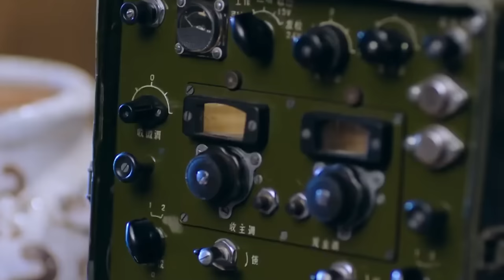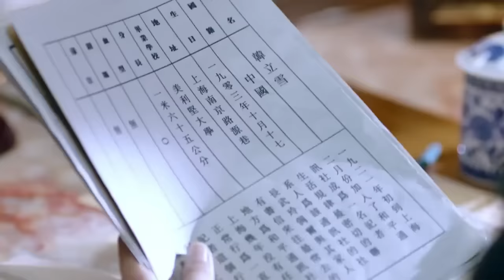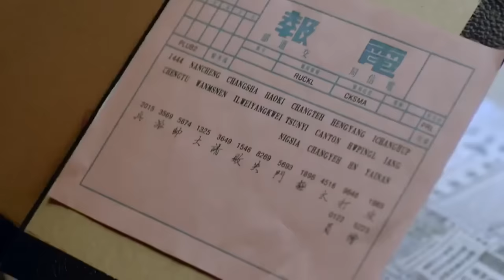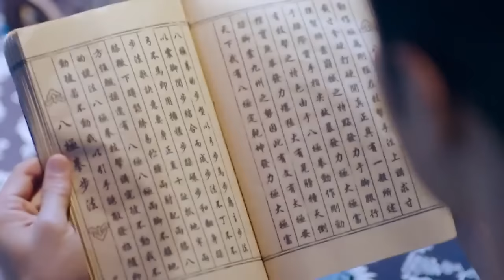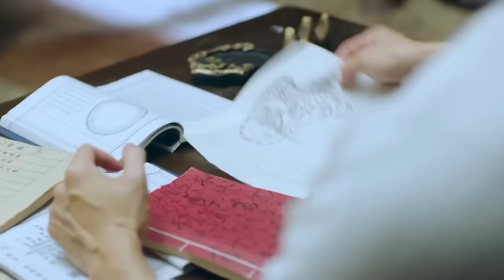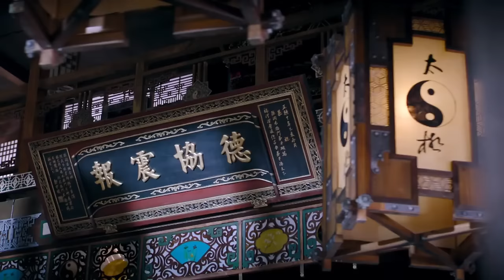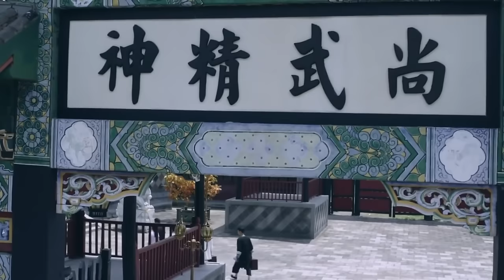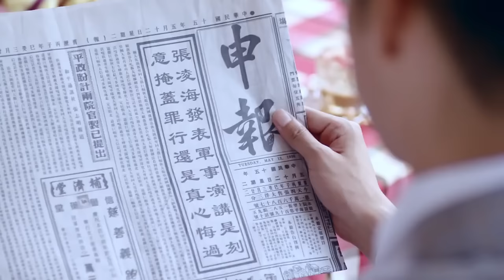☯️ ⚔️【太极功夫电影】大力士挑釁小夥，殊不知小夥是太極傳人暴揍大力士⚔️功夫 | 战争 | TAI CHI